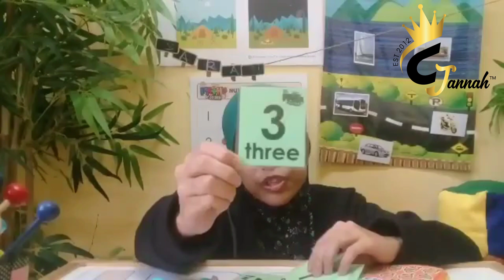Mathy Cool With Teacher Sarah